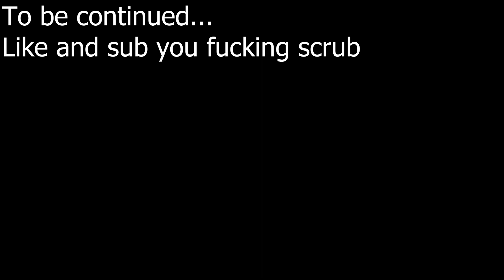2 Idiots try to be smart in BL3